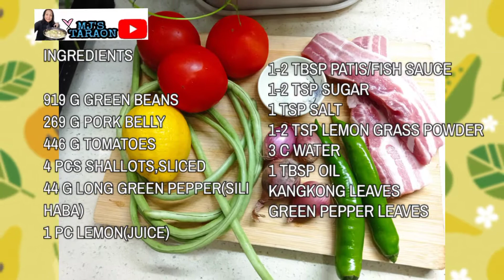HOW TO COOK SINIGANG NA BABOY|ASIM NATURAL INGREDIENTS|EASY/QUICK PORK RECIPE MJ'S TARAON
SINIGANG IS VERY POPULAR MAIN DISH FOR FILIPINO FAMILIES WHICH SERVES FOR LUNCH OR DINNER.

SINIGANG IS A SOUR SOUP WITH THE INGREDIENTS USING ALL NATURAL LIKE LEMON/KALAMANSI, KAMIAS/ AVERRHOA BILIMBI, TOMATOES
LEMON GRASS. SEASON WITH PATIS OR FISH SAUCE.
ACCOMPANY WITH A MEAT SUCH AS PORK BELLY OR  FISH LIKE MILK FISH,SALMON.
LUSCIOUS GREEN VEGETABLES THAT GIVES ALIVE TO THE DISH LIKE KANGKONG/SWAMP CABBAGE,GREEN LONG BEANS, AND SILI HABA /LONG GREEN PEPPER

INGREDIENTS

919 G GREEN BEANS
269 G PORK BELLY
446 G TOMATOES
4 PCS SHALLOTS,SLICED
44 G LONG GREEN PEPPER(SILI HABA)
1 PC LEMON(JUICE)
1-2 TBSP PATIS/FISH SAUCE
1-2 TSP SUGAR
1 TSP SALT
1-2 TSP LEMON GRASS POWDER
3 C WATER
1 TBSP OIL
KANGKONG LEAVES
PEPPER LEAVES

Happy Cooking 🙂🙂🙂
If u are new to my channel
God Bless ❤️❤️

# Instagram  Sapphire Mhyr
# Fb Page Taraon nga Luto ni Manang Marjoy